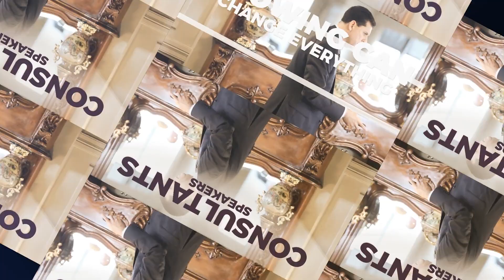Who Controls Microchips Controls the Global Economy!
One thing consumer electronics, cars, medical devices, planes, and smart appliances have in common is Microchips. Its shortfall is also feeding into existing International Relations issues. In this video, we answer three key questions:

1. Will Microchips shortage become a geopolitical flashpoint?
2. Will Microchips shortage threaten global economic security?
3. Will China become self-sufficient in producing its own Microchips?

It’s easy to understand why alarm bells have gone off on Wall Street and in the American national security community.